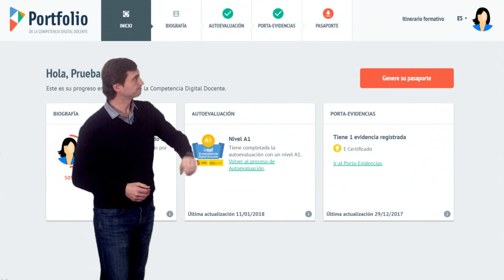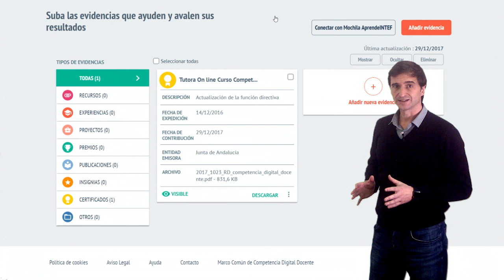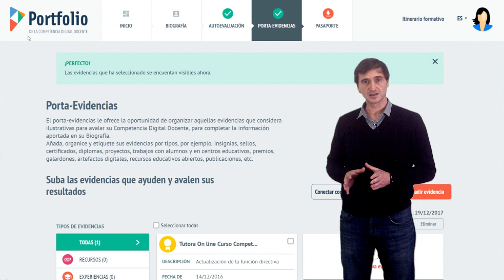3. Porta-evidencias del Portfolio de la Competencia Digital Docente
Recorrido por el Porta-evidencias del Portfolio de la Competencia Digital Docente.
Para comenzar a añadir evidencias profesional que avalen tu nivel competencial, visita